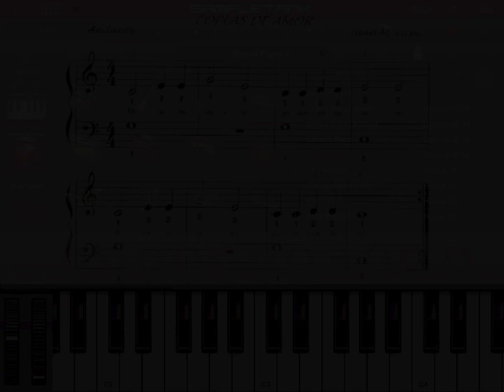Coplas de amor - Deditos Mexicanos I